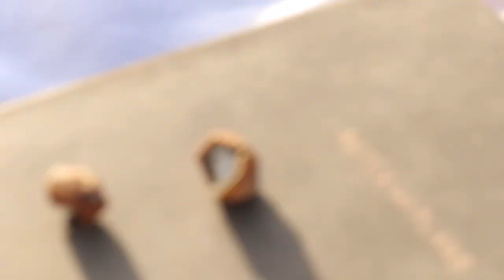first time on mushrooms